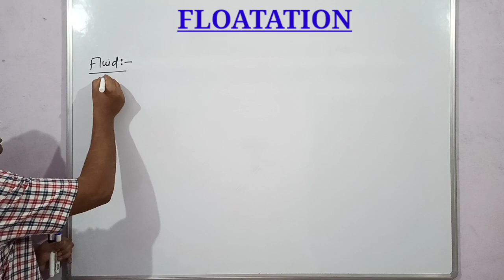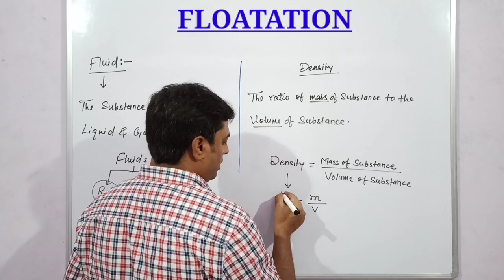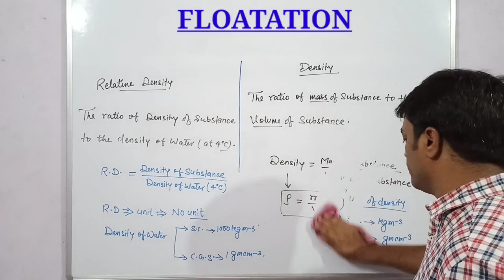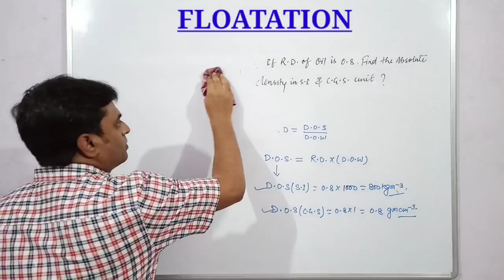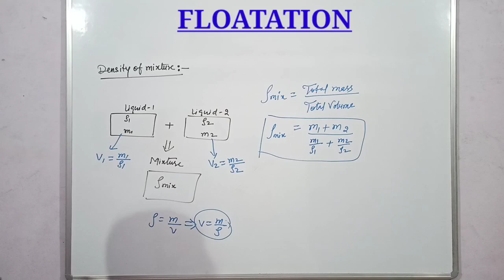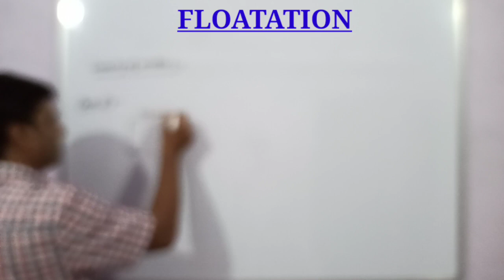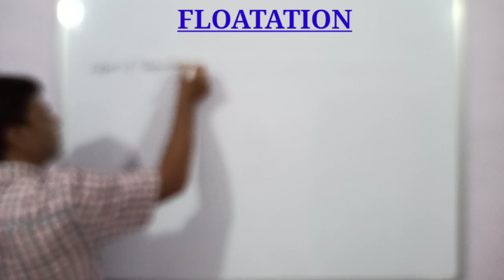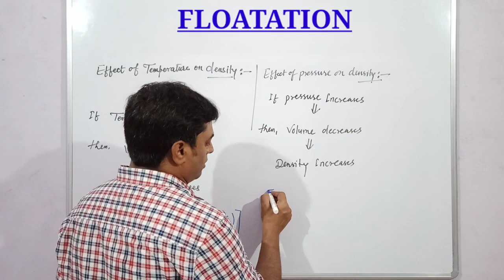FLOATATION PART - 1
1. Density
2. Relative Density
3. Density of Mixture
4. Effect of temperature on density
5. Effect of pressure on density